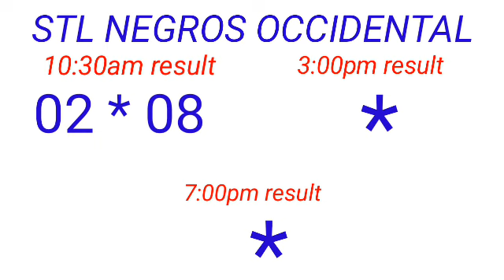STL - NEGROS OCCIDENTAL,SORSOGON February 26, 2023 1ST DRAW RESULT